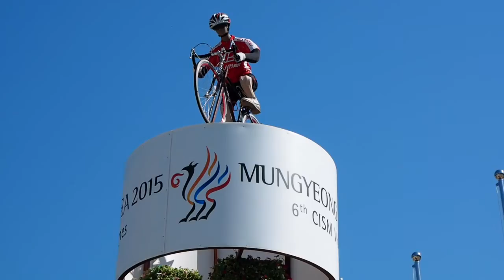2015 경북문경 세계군인체육대회 (2015 6th CISM World Games)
사이클경기 D-1 하이라이트영상